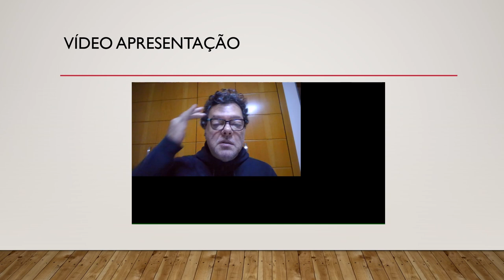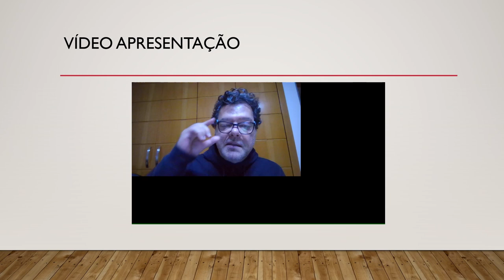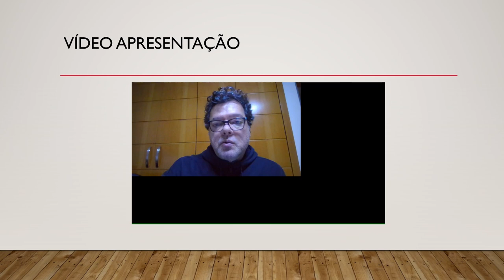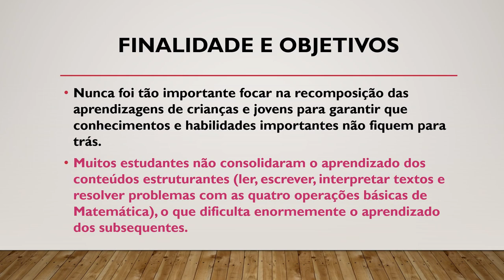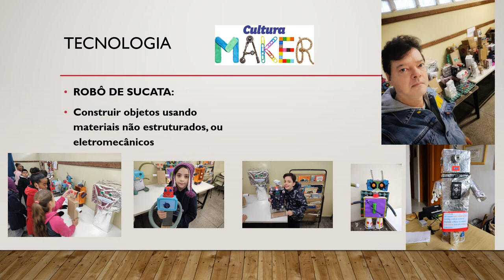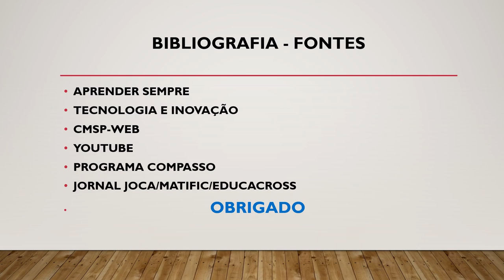EE Adalgiza Segurado da Silveira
RECUPERAÇÃO DAS APRENDIZAGENS NAS PRÁTICAS ESCOLARES​